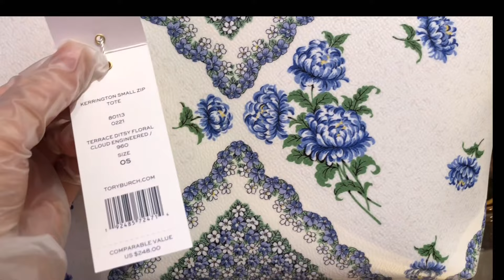Tory Burch Outlet Sales! Bags and Wallets! Shop with me!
The bags in this video are very colorful, including many flower bags, patched bags, and animal print bags.  Please leave a comment about which bag would you most want to buy.